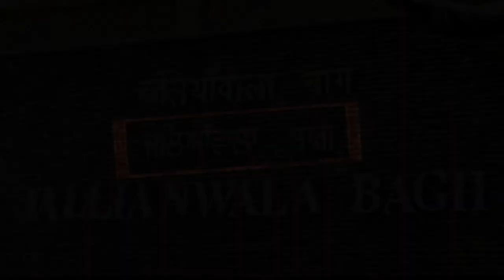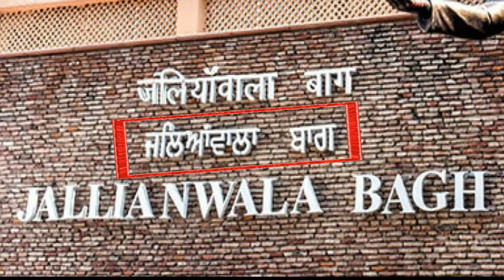ਕੀ ਹੈ ਸੱਚ ਜੱਲਿਆਂਵਾਲਾ ਬਾਗ ਦੀ ਤਬਦੀਲੀ ਕਰਨ ਤੇ ਕਿਉਂ ਉੱਠੇ ਸਵਾਲ ? Jallianwala Bagh Amritsar | punjabi virsa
SOCIAL-MOTIVATIONAL-CULTURAL